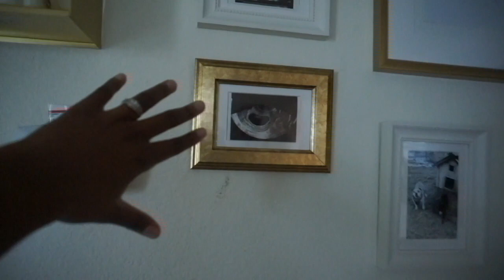MY HUSBAND IS BACK!⎢VLOGTOBER 2019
Hi Everyone!

Amazon Favorites & Mentions
Glasses Item number F18903A
Mail:
Love Taunya

Ring Light
Softbox Lighting

Intro: Do it like you Music by Insta Models - Do It Like You